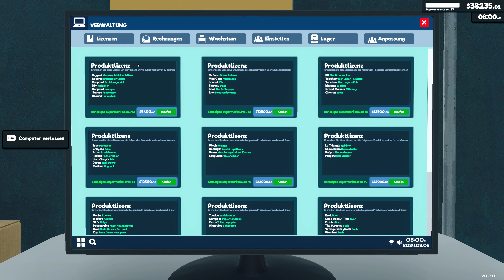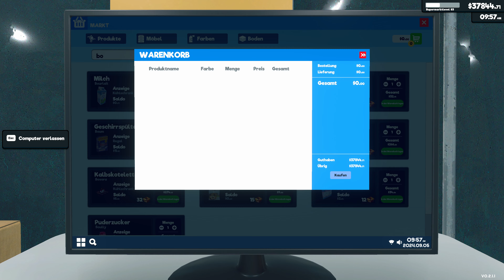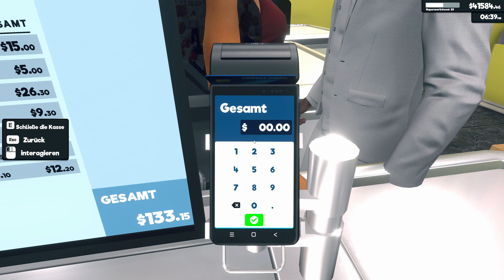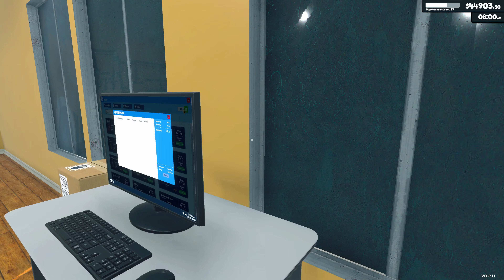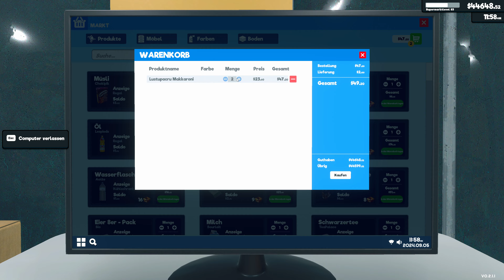Supermarket Simulator #115 - Lager neu und fast alles bedacht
Im Supermarket Simulator bauen wir einen Laden von klein auf.

Schreibt gern Verbesserungsvorschläge in die Kommentare.

ich habe aktuell:
- BetterCashier
- PortableScanner
- More Cloned Restockers

~~v~~v~~v~~v~~v~ weitere Infos ~v~~v~~v~~v~~v~~

Videoschnitt: Adobe Premiere Elements
Prozessor: AMD Ryzen 9 3900
Grafikkarte: GeForce RTX 2080 SUPER